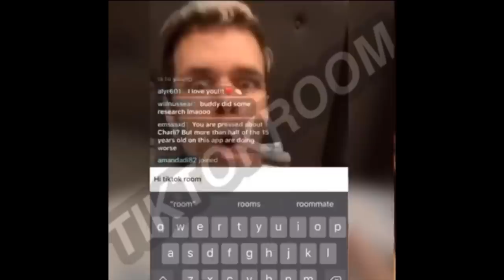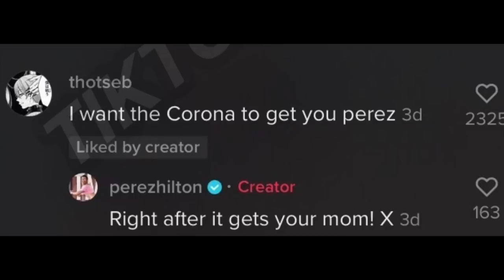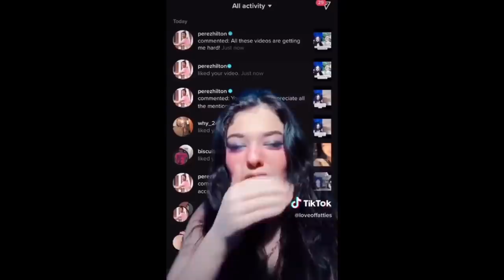PEREZ HILTON IS A CREEP.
IG; kaytlynstewart